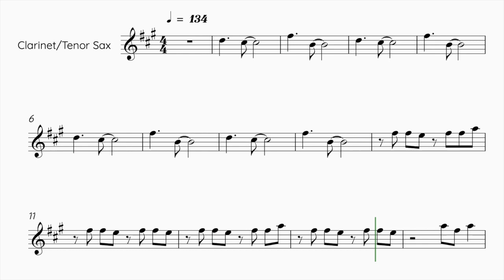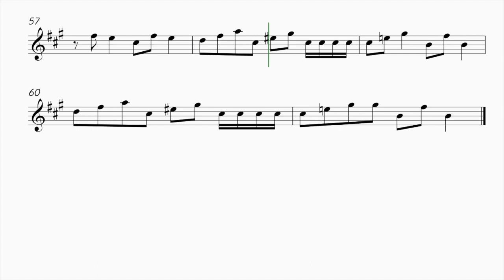NewJeans - New Jeans - Clarinet/Tenor Saxophone Sheet Music